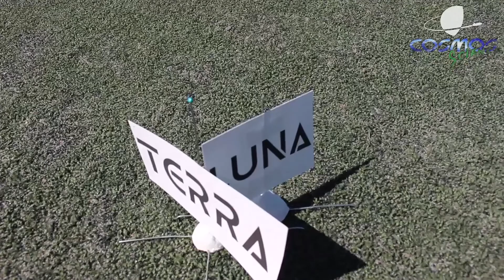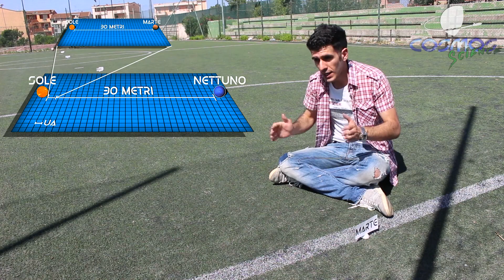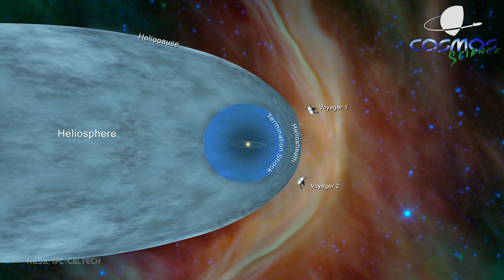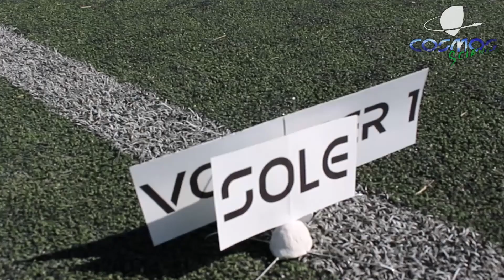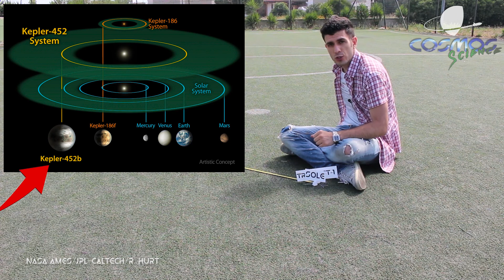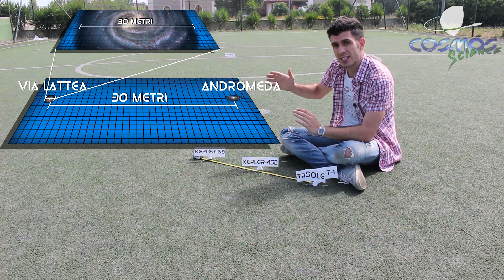Viaggio dalla Terra ai confini dell'Universo - Universo in scala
🔵 In questo video faremo un viaggio dalla Terra fino ai confini dell'universo. Per farlo ho costruito l'universo in scala partendo dalla Terra. Quando sarà grande il Sistema Solare, la Via Lattea e l'intero universo osservabile?

🔵 Se hai trovato interessante il video puoi contribuire a supportare il canale con una donazione, aiutandomi così a realizzare nuove puntate

🔵 Minutaggio:
- 00:00 Introduzione
- 00:21 Terra=pallone
- 00:45 Distanza Terra-Luna
- 01:03 Sole=Pallone
- 02:33 Sole-Marte in scala
- 03:16 Sole-Nettuno in scala
- 05:57 Sole-Proxima Centauri in scala
- 07:05 Via Lattea in scala
- 08:42 Via Lattea-Andromeda in scala
- 10:04 Universo osservabile in scala